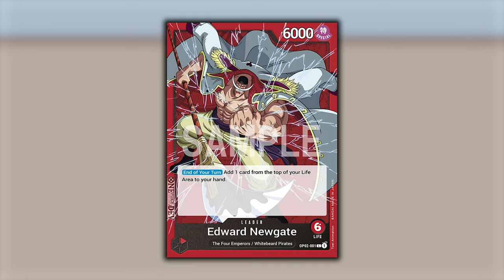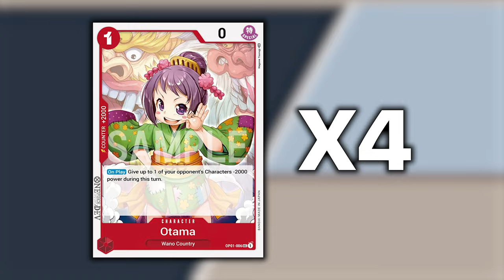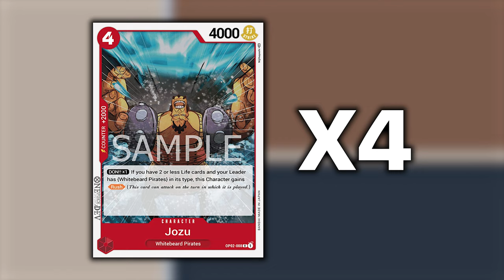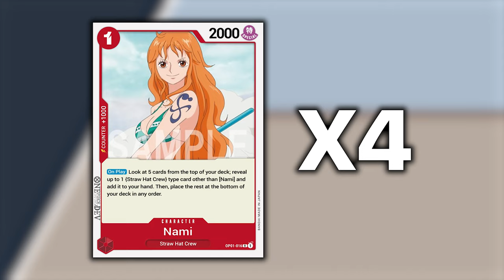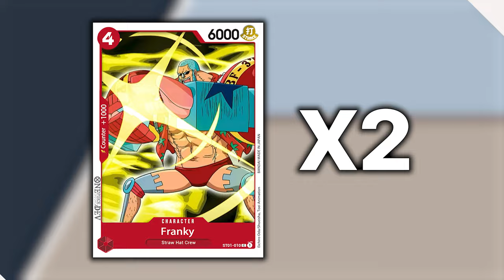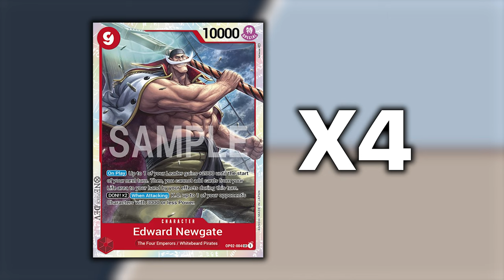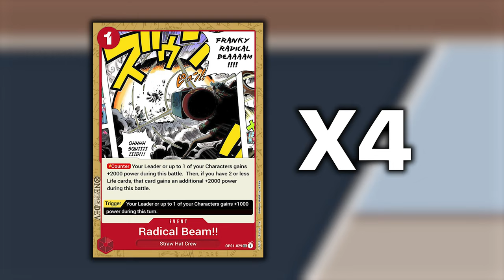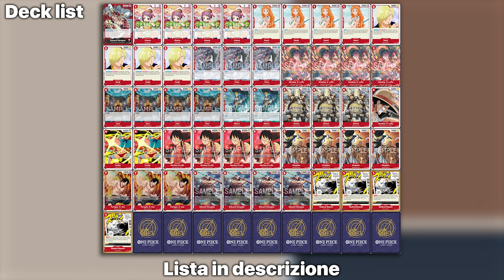ONE PIECE TCG BARBABIANCA - Il deck più AGGRESSIVO del meta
Signori, come sempre alle 8.00 di mattina, scopriamo assieme la decklist di Barbabianca rosso. Buona visione e buona pasqua!

Lista Barbabianca Rosso:
// OnePiece Deck
1 OP02-001 Edward Newgate
4 OP01-006 Otama
4 OP01-016 Nami
4 OP01-013 Sanji
3 OP02-011 Vista
4 P-006 Monkey D. Luffy
4 OP02-008 Jozu
2 OP02-018 Marco
3 OP02-003 Atmos
1 P-022 Monkey D. Luffy
2 ST01-010 Franky
4 ST01-012 Monkey D. Luffy
4 OP02-006 Kingdew
3 OP02-013 Portgas. D. Ace
4 OP02-004 Edward Newgate
4 OP01-029 Radical Beam!!